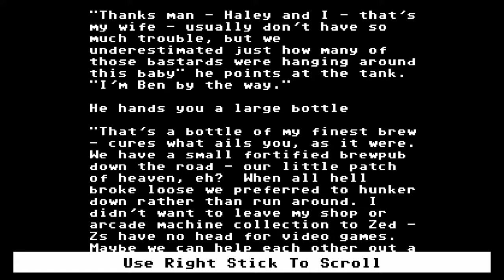Organ Trail - Hard Times Require Hard Men (2/3)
It's really kicking off innit